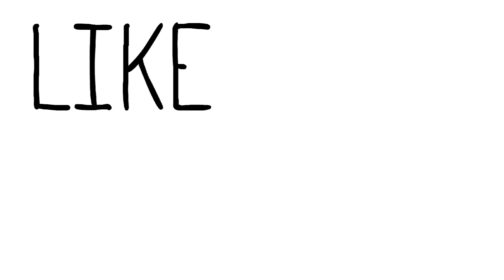जीवनातल्या प्रत्येक वेळी सकारात्मक कसे राहावे | Milestory Marathi | Positivity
How to stay positive in life's every circumstances.
positive perspective and negative perspective..